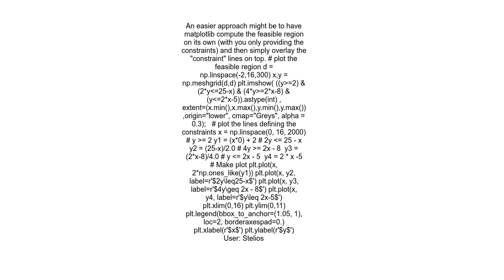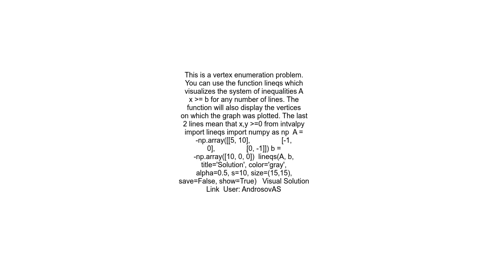How to visualize feasible region for linear programming with arbitrary inequalities in NumpyMatplotL